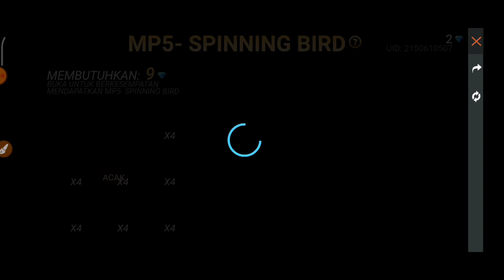HOW TO GET FREE CHUN-LI BUNDLE AND GLOO WALL SKIN | FREE BLUE MP5 SKIN FREE FIRE | GW ADNAN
Gaming Headphones :
Finger Sleeves for gaming
Gaming mouse for PC / Laptop
Amazon tripod
Boya mic

Free Fire Redeem Code Today | Redeem Code Free Fire | Today Redeem Code | Free Fire Esports India

1. free fire new event
2. free fire new event today
3. new event free fire
4. ff new event
5. ff new event today
6. new event
7. free fire
8. new event free fire today
9. free fire new event bangla
10. new event ff
11. free fire new update
13. free fire new event 2021
14. free fire new event rampage
15. today new event free fire
16. free fire rampage event
17. free fire new events 2021
18. free fire today event
19. today free fire new event
20. free fire new event 20 june
21. free fire new event tamil

1.Garena Free Fire Indonesia Live
2.Garena Free Fire Brazil Live
3.Garena Free Fire Brasil Live
4.Garena Free Fire India Live
5.Garena Free Fire Singapore Live
6.Garena Free Fire Thailand Live
7. Free Fire Nepal
8. Free Fire Bangladesh

1. free fire redeem code today
2. free fire redeem code
3. eid video redeem code free fire
4. free fire eid special music video redeem code
5. free fire bangladesh official redeem code
6. eid special music video redeem code
7. redeem code free fire
8. new redeem code free fire
9. free fire new event
10. redeem code free fire today
11. free fire eid music video redeem code
12. new event free fire
13. free fire
14. free fire world series redeem code
15. free fire new event today
16. today redeem code free fire
17. eid redeem code free fire

1. free fire new event
2. free fire new event today
3. new event free fire
4. ff new event
5. ff new event today
6. new event
7. free fire
HOW TO COMPLETE RAMPAGE PASS EVENT
1. free fire new event
2. new event free fire
3. free fire new event today
4. free fire rampage event
5. rampage pass event free fire
6. ff new event
7. ff new event today

YOUR SEARCHING-